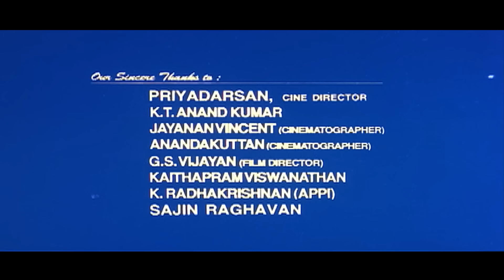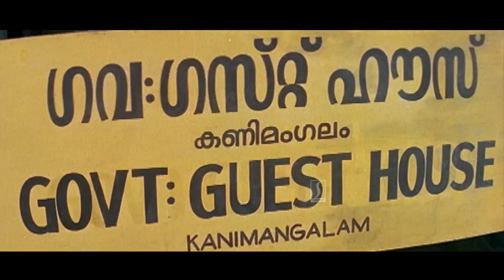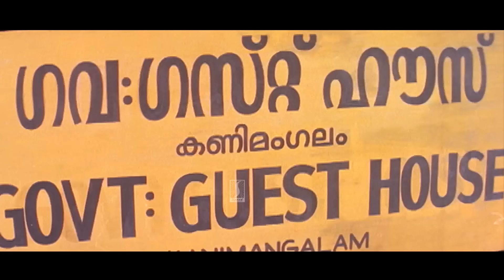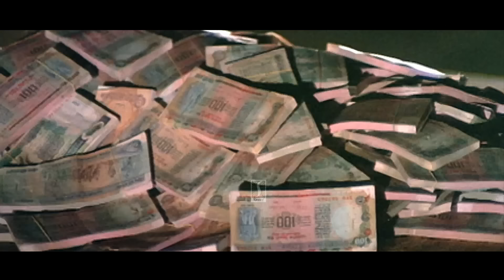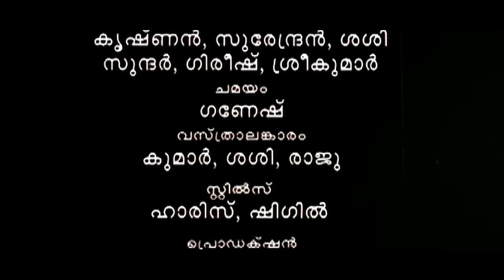Aaraam Thampuran Malayalam Full Movie HD | Mohanlal | Manju Warrier | Narendra Prasad | Shaji Kailas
Aaraam Thampuran (transl. The Sixth Lord) is a 1997 Indian Malayalam-language action drama film directed by Shaji Kailas, written by Ranjith and produced by Revathy Kalamandhir. It stars Mohanlal in the title role with Narendra Prasad, Manju Warrier, Sai Kumar, Oduvil Unnikrishnan, Cochin Haneefa and Srividya in supporting roles. The story follows Jagannadhan (Mohanlal), a former Mumbai-based enforcer who buys an old kovilakam (royal manor) named Kanimangalam and shifts the balance of power in that village, and he comes to be known as Aaram Thampuran (sixth lord). The film features original songs composed by Raveendran.